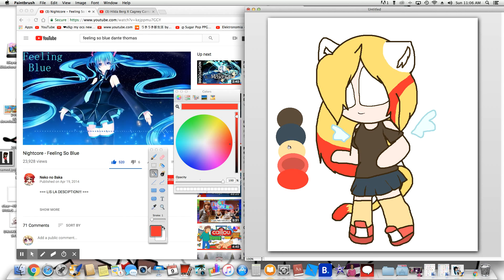Cutie the cat (RQ)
Dang it! I screwed up the skirt and thought it was Blue (and the shoes as well) im sorry TwT